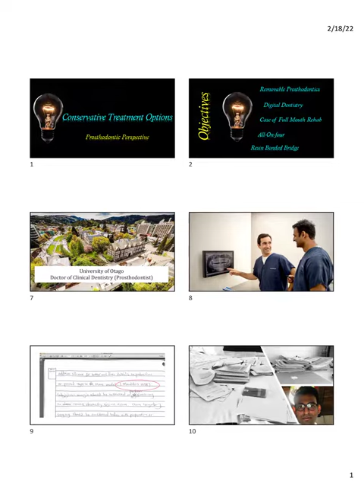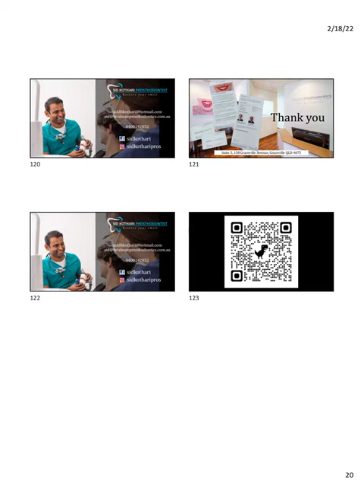Pros society Lecture